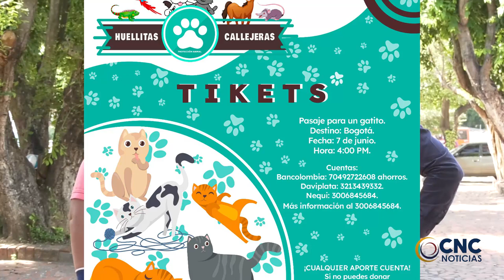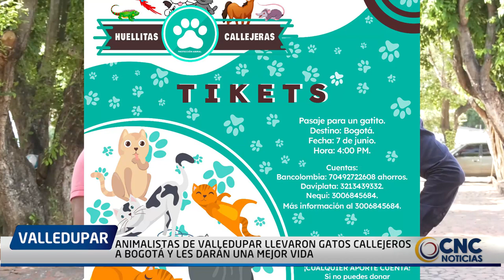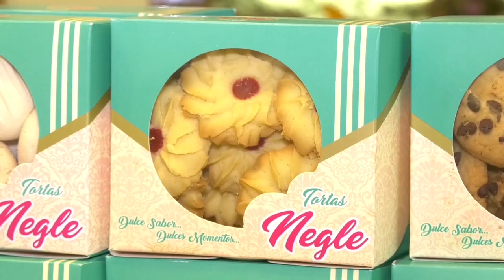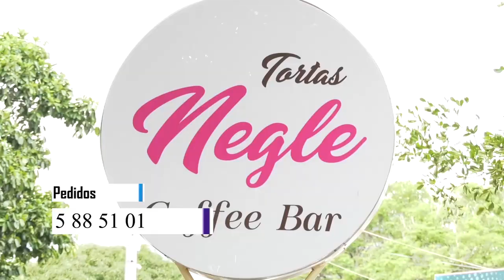ANIMALISTAS DE VALLEDUPAR LLEVARON GATOS CALLEJEROS A BOGOTÁ Y LES DARÁN UNA MEJOR VIDA